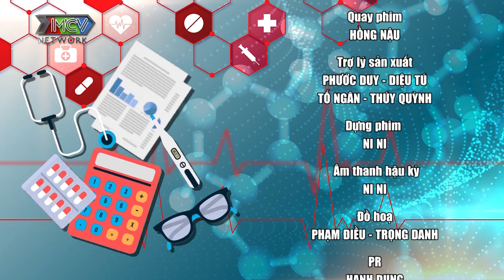Bác Sĩ Nói Gì #71 | Mang thai ngoài tử cung có giữ thai nhi lại được không?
Bác sĩ CKII Dư Tuấn Quy (công tác tại Bệnh viện Nhi Đồng 2) trong tập Bác sĩ nói gì hôm nay cùng chia sẻ về bệnh sởi - căn bệnh thường gặp ở trẻ nhỏ. Bệnh sởi là bệnh truyền nhiễm cấp tính do vi rút sởi gây nên, lưu hành phổ biến ở trẻ em, bệnh lây từ người sang người chủ yếu qua đường hô hấp, bệnh xuất hiện quanh năm. Cần lưu ý tránh tạo thành ổ bệnh sởi trong mùa tựu trường sắp tới.

📍 Bác Sĩ Nói Gì phát sóng mỗi ngày trên kênh youtube MCVMedia

► Cùng MCV Media chăm sóc sức khỏe tại đây:
📣 Cùng MCV Media xem các sản phẩm xịn, deal siêu mịn:

BSNG_071